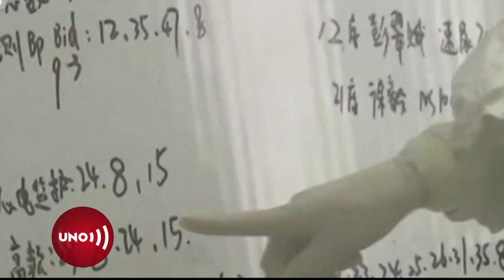Oración del Ángelus en el Vaticano se realizará sin peregrinos por temor al coronavirus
La oración del Ángelus de mañana, por primera vez, se hará sin la presencia de peregrinos en la plaza de San Pedro, con motivo del virus, pues está al norte de Italia, donde se planea el aislamiento de 16 millones de personas.